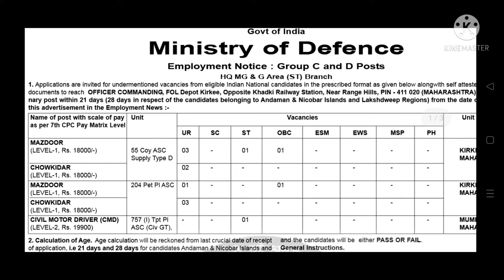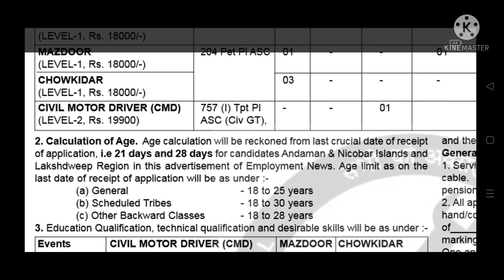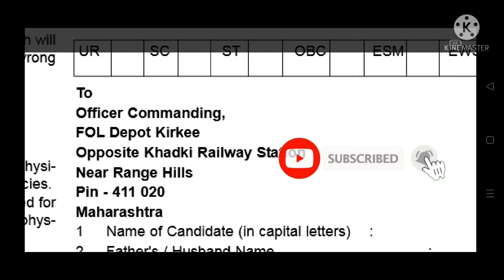Ministry of Defence Group C & D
Ministry of Defence, Group C & D posts Applications are invited undermentioned vacancies from Indian National candidates

Qualification 10 class pass.

Salary starting ; Rs 18000+ other allowances.

Send Address:
To
Officer Commanding
FOL Depot Kirkee
Opp Kadki Railway Station
Near Range Hills
PIN- 411 020
Maharashtra

Telgram channel my id : @Mahavatarbabaji21
(Any for help exam preparation, I will guide u and any doubts). All the Best.